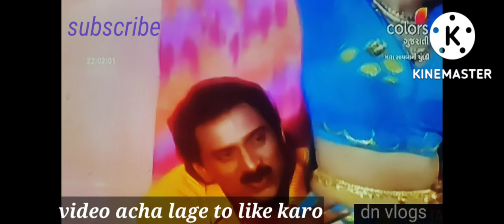## મારા સાયબાની ચુંદડી. ##